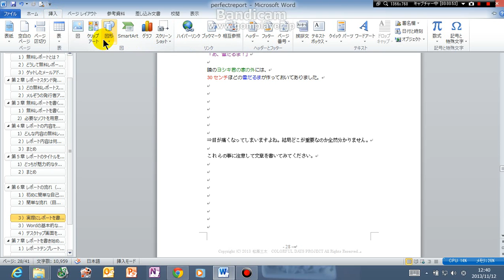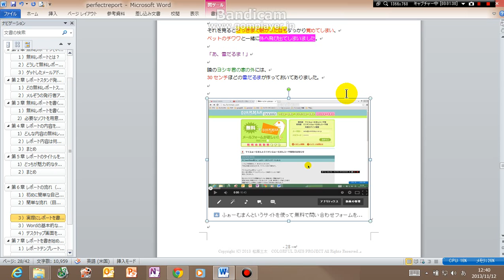レポートの文書中に画像を挿入する方法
無料レポート作成に役立つと思います。簡単ですのですぐに覚えられると思います。